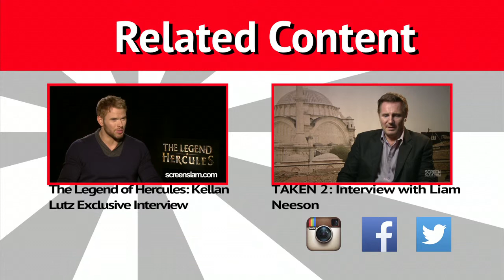Quarantine: Rade Serbedzija Exclusive Premiere Interview | ScreenSlam